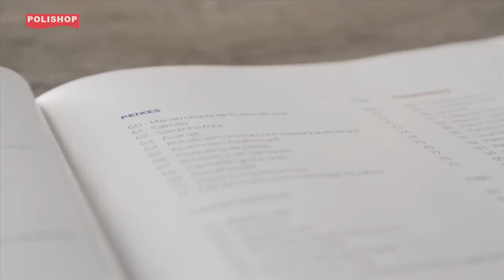Fritadeira Elétrica Airfryer Philips Walita | Polishop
Gostoso como frito, sem usar óleo!
ou ligue 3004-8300 (custo de ligação local).

Inove o jeito de preparar frituras em sua casa sem precisar usar litros de óleo e deixar sua cozinha engordurada ou com cheiro.  Com a fritadeira elétrica Philips Walita AirFryer é possível preparar alimentos saborosos e sequinhos com baixo teor de gordura e com menos riscos de queimaduras causadas pelo processo de fritura tradicional.
 Com a Philips Walita AirFryer você preparará alimentos in natura, crus ou congelados. O resultado: alimentos macios por dentro, com casquinha crocante por fora, com sabor de dar água na boca.

ID:58697